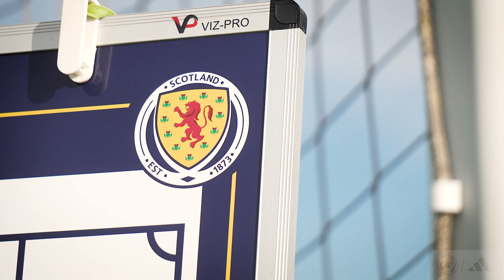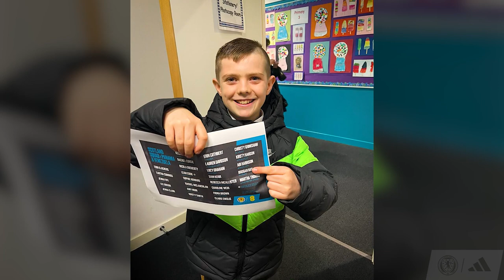"I'm Delighted to be Here" | Brogan Hay First Interview | SWNT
After her first call-up to the senior squad, we caught up with Brogan Hay to see how her experience has been so far.